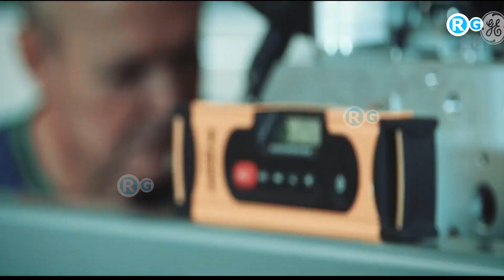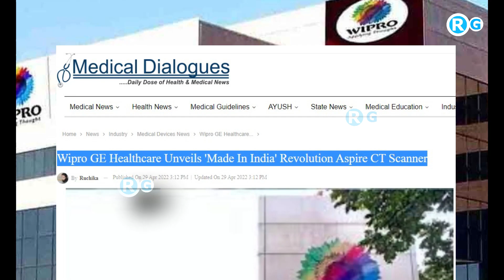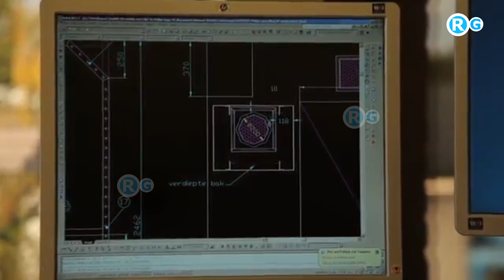उल्टे पैर वापसी ! Wipro GE Healthcare invests ₹100 crore in new manufacturing facility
To reduce India’s import dependency for medical devices which stands at 75-80%

Wipro GE Healthcare, a leading global medical technology and digital solutions innovator, has announced the launch of its new manufacturing facility in Bengaluru, India, under the Indian government’s Production Linked Incentive (PLI) Scheme. The new plant, Wipro GE Medical Device Manufacturing factory (MDM), is aligned to the National Agenda of ‘Atmanirbhar Bharat’ and will further boost local manufacturing of medical devices in India.

The Karnataka Digital Economy Mission (KDEM) which is at the forefront of enabling a global ESDM ecosystem in Karnataka has welcomed the first association of its Partner in Progress for Electronics, System, Design and Manufacturing (ESDM) Program through the inauguration of Wipro GE Healthcare’s medical devices manufacturing plant.